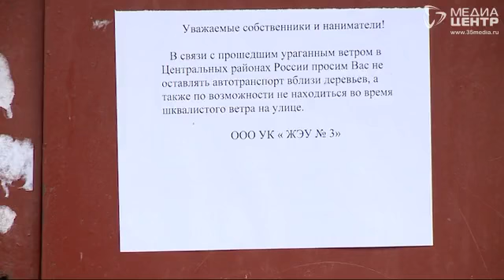Опасные деревья в Череповце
Дойдет ли ураган из Москвы до Череповца. Этим вопросом озадачились горожане. Жители 31 дома на улице Вологодской боятся, что при сильном ветре старый тополь обрушится на пятиэтажку и повредит припаркованные авто. Тем более накануне  МЧС разослало череповчанам штормовое предупреждение. Кто будет возмещать ущерб автолюбителям в случае ЧП, и можно ли срубить опасные деревья?